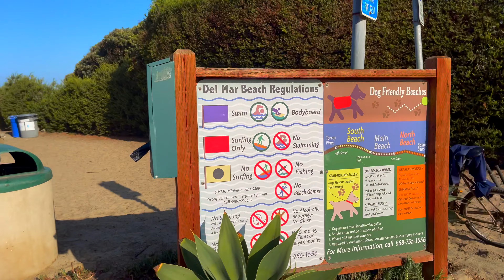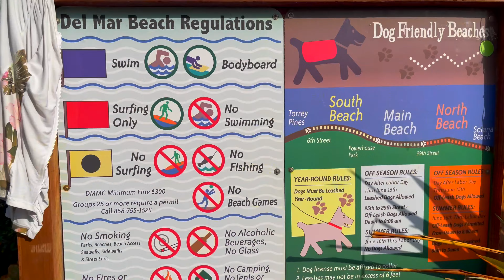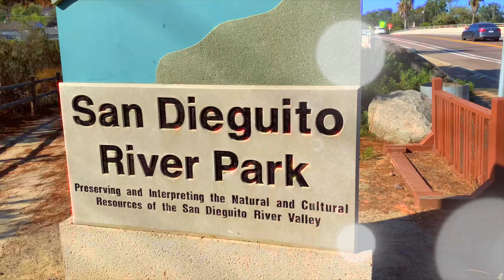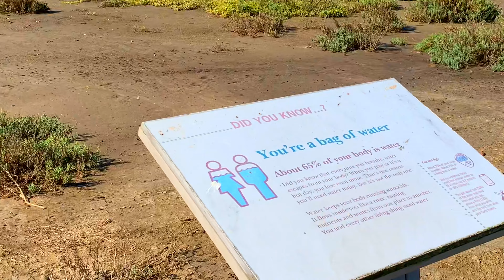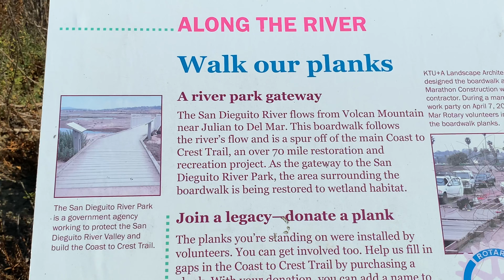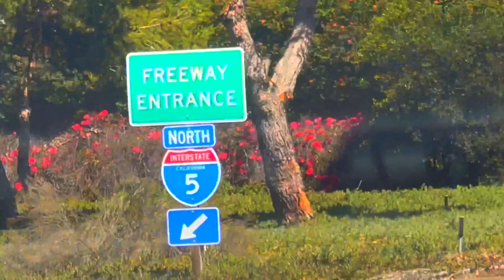The Low-Pro Travel Show:Del Mar and Carlsbad, where is that, Find out with The King!!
The King Dray Mack takes you on a walking tour of Del Mar and Carlsbad beach right outside of beautiful San Diego, California. You will take a river path walk alongside a trail which leads directly to the beach. Have you seen San Dieguito and its marshes? Come along for a POV ride with The King and relax to the sounds of music and waves.